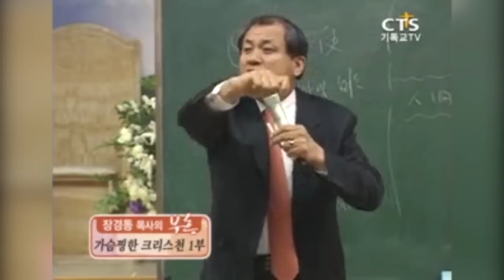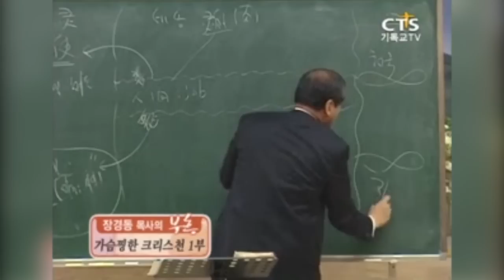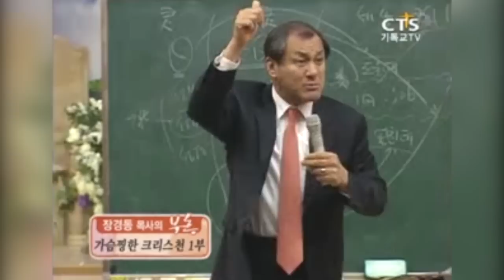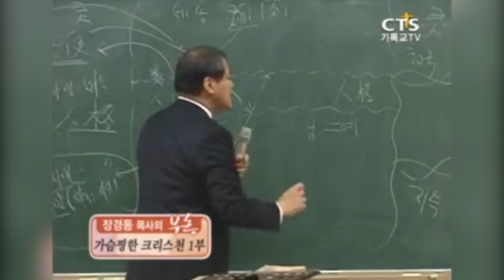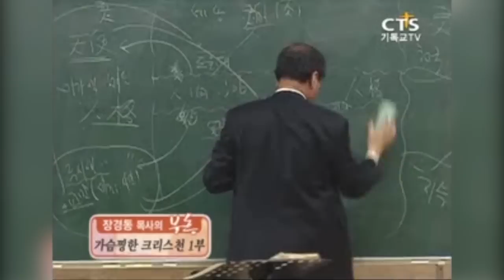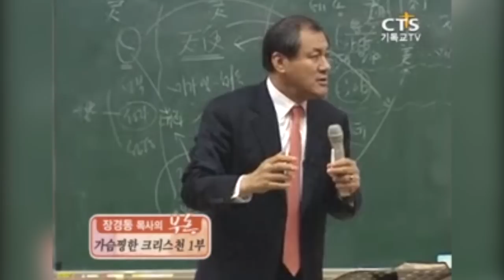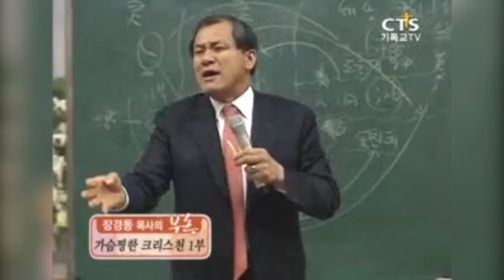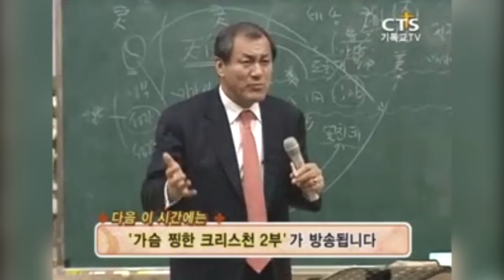[CTS2] 가슴찡한 크리스천 1부 | 대전중문교회 장경동목사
설교 제목 : 가슴찡한 크리스천 1부

유쾌한 강의로 유명한 장경동 목사의 살아있는 특강 시간! CTS부흥